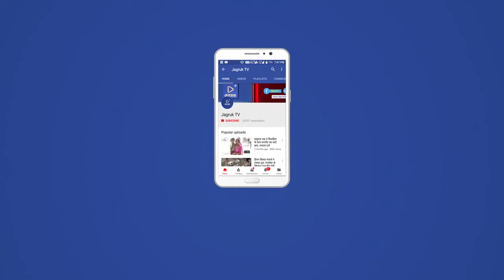पाली : पुलिस अधीक्षक कालूराम रावत के निर्देश में जिले भर के थानों और चौकियों में हुआ आज वृक्षारोपण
जिले भर में हजारों की संख्या में थाना और चौकियों परिसर में लगाए गए पेड़।
पाली जिला पुलिस अधीक्षक कालूराम रावत के  निर्देशन में आज जिला मुख्यालय पुलिस लाइन परिसर पर वृक्षारोपण का कार्यक्रम का आगाज किया ।
जिला पुलिस अधीक्षक कालूराम रावत के निर्देश से आज समस्त जिले के थानों एवं चौकियों पर आज वृक्षारोपण अभियान की शुरुआत की गई ।
इसी के संदर्भ में आज मारवाड़ जंक्शन सुमेरपुर ,रायपुर ,जैतारण पाली ,सोजत ,देसूरी, समस्त उपखण्डों पर समस्त थाना एवं पुलिस चौकियों में थाना अधिकारियों एवं चौकी प्रभारियों को निर्देशित कर के वृक्षारोपण के अभियान की शुरुआत की गई।